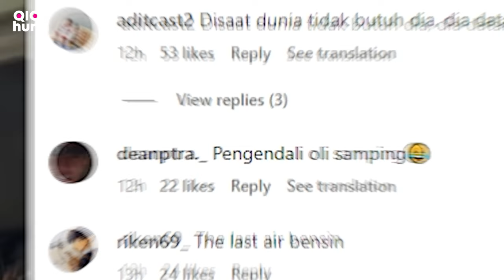Siapa Yang Bulan Puasa Sekarang Masih Sendiri ? Sini Gabung Para Penyendiri Abadi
Setiap Hiburan Setiap Senyuman itu adalah Ibadah
Channel ini Gak tau ramenya kapan

Semangatku Semangatmu !
Channel Video Tentang Reaction Kehidupan kehidupan yang membuat kita semua tertawa, yang di lakukan oleh saudara kita di luar sana dengan buaaanayak ide ide kreatifitas nya.